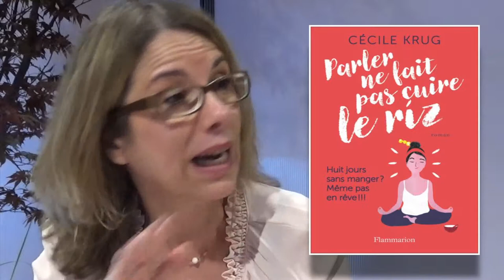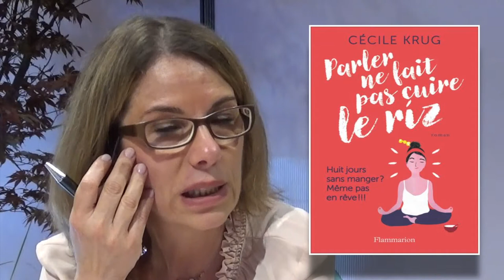Cécile Krug - Parler ne fait pas cuire le riz - Forum du livre Saint Louis 2017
34e Forum du livre Saint Louis 2017

Entretien avec Cécile Krug qui présente son roman :Parler ne fait pas cuire le riz